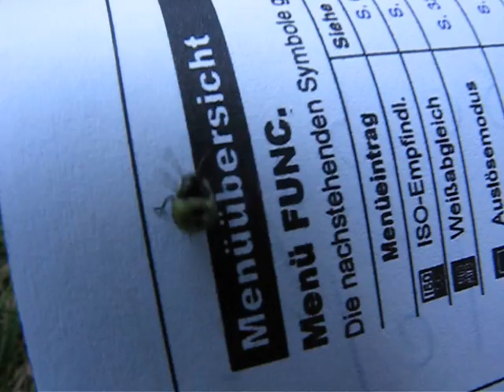Merkwürdiger Käfer - Strange bug - Noch niemals (!) gesehen - What's that?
Vor einigen Wochen entdeckt und aufgenommen. Das Ding hat mich auch gleich mal gestochen, deswegen hab ich ihn entdeckt, und neulich hab ich nochmal den selben gefunden, ich glaub aber der zweite Käfer war kleiner.